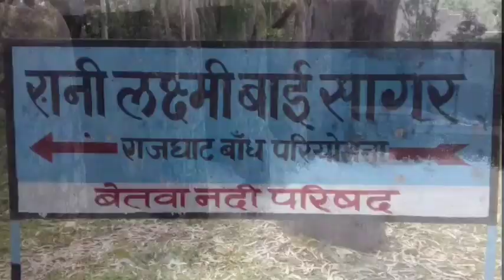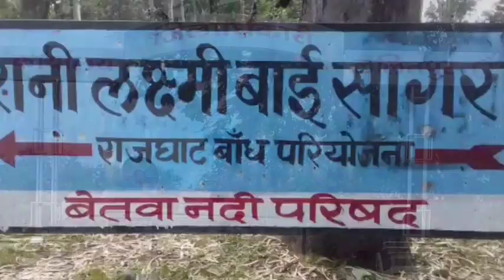Lalitpur Live Tv सागर - कबीर साहेब के दर्शन पर शोधकार्य हेतु मध्यप्रदेश के सागर में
राजघाट रोड़ स्थित कबीर साहेब आश्रम शो संस्थान.